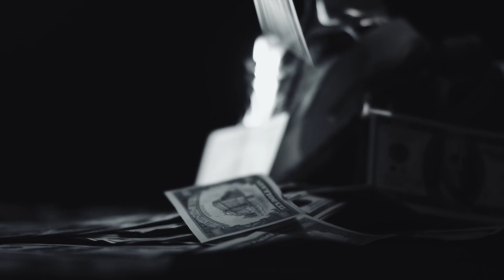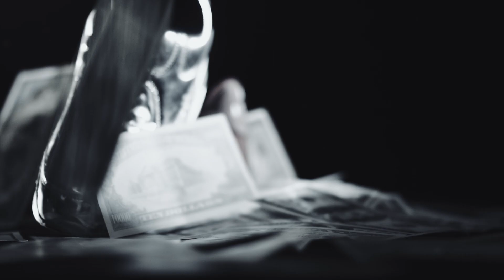Jean De La Craiova,Vali Vijelie | Colaj Manele Noi